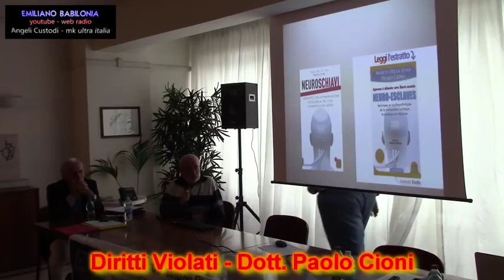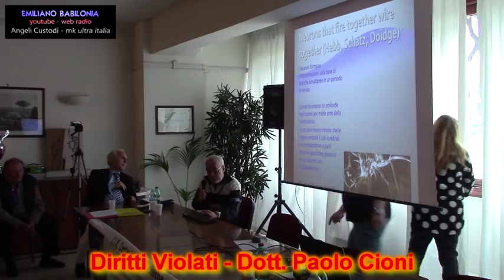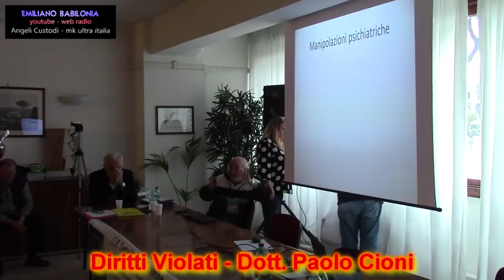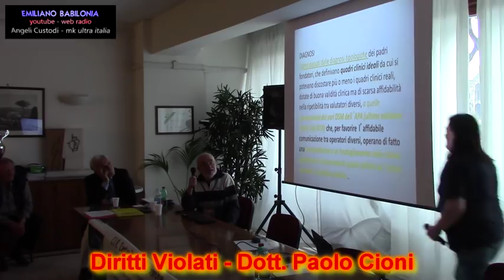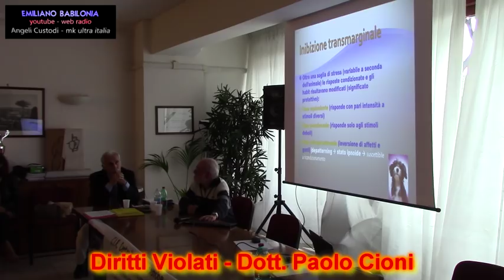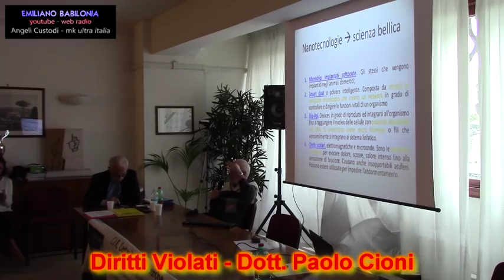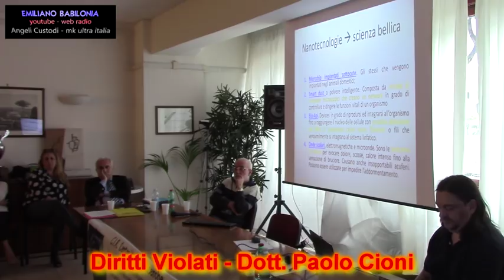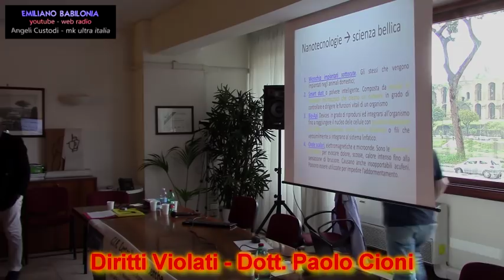Diritti violati - Dr. Paolo Cioni - Gen. Antonio Pappalardo - Emiliano Babilonia - prima parte 1/3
Diritti violati - Paolo Cioni - Antonio Pappalardo - Emiliano Babilonia - prima parte 1/3

Conferenza Nazionale sabato 5 Maggio 2018 – Roma
Emiliano Babilonia presenta Diritti Violati
Conferenza contro ogni forma di controllo e spionaggio tecnologico, esperimenti segreti,
tecnologie clandestine, armi ad energia diretta, microchip, manipolazione del clima,
scie chimiche, farmaci illegali, abusi fisici e psicologici, controllo mentale, gang stalking
Parleremo anche del gruppo di assistenza con supporto tecnico e legale del ricercatore Emiliano Babilonia
in collaborazione con l'associazione Centro Italiano Ricerche

Emiliano Babilonia sono un ricercatore indipendente di tecnologie e fenomeni inspiegabili , inventore , studioso dell'occulto , fenomeni paranormali come ufo , fantasmi , cerchi nel grano , sfere di luce , alte tecnologie per la difesa e per la protezione del mondo e dell'umanità , studioso di geoingegnerie , h.a.a.r.p , satelliti spia , alte tecnologie con scanner 3d biometrici , strategie tattiche per la difesa , strategie investigative , pedinamenti elettronici in trigonometria con localizzazione geografica gps mondiale , microfoni laser per intercettazioni ambientali satellitari con analizzatori di spettro biometrici , esperto di sistemi avanzati web e tanto altro .

Tag.